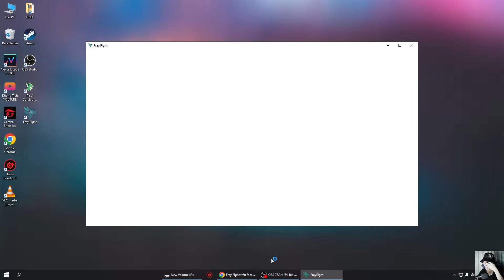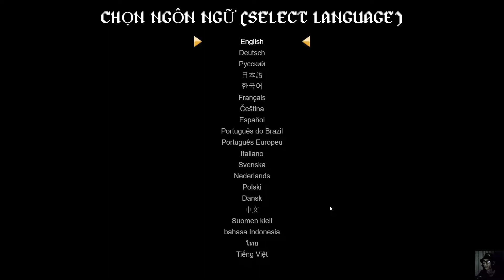Fray Fight gameplay Chơi game Survival có hỗ trợ tiếng Việt lại còn miễn phí đồ họa dễ thương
Cốt truyện
Fray Fight hoàn toàn miễn phí! Chiến đấu chống lại cái ác trên đường đến Valhalla. Tiêu diệt hàng nghìn quái vật bằng các đòn tấn công và nâng cấp mạnh mẽ.
Mọi con đường đều dẫn về Valhalla, nhưng di sản bạn xây dựng trước khi đến ngày diệt vong là tùy thuộc vào bạn. Hãy chọn nhân vật của riêng mình và chọn phong cách chơi thật cẩn thận, sống sót qua nhiều đợt quái và cố gắng đến được nơi mà chưa ai từng bước chân đến.
Chiến đấu với hàng ngàn kẻ thù trong khi lập kế hoạch chiến lược cho việc xây dựng của bạn. Thu thập đủ vàng và chọn các vật phẩm của bạn một cách cẩn thận để mở khóa hiệp lực mạnh mẽ và vượt qua đợt hẹn giờ tiếp theo.
Fray Fight vẫn còn rất sớm trong quá trình phát triển với rất nhiều bản cập nhật đã được lên kế hoạch. Phần sau chỉ trình bày các tính năng tối thiểu khi ra mắt.
Tính năngTrò chơi
6 nhân vật
Hơn 40 vật phẩm
3 trùm
4 bản đồ
27 thành tựu
Nâng cấp meta
Hỗ trợ bàn phím, bộ điều khiển, chuột và màn hình cảm ứng
Thể loại:
Hành động roguelike
Nhập vai (RPG)
Hành động
Bullet Hell
Sinh tồn
2D
Roguelite
Chơi miễn phí
Chơi đơn
Indie
Đơn giản
Giao chiến
Tóm lại, game có hỗ trợ tiếng Việt, :D khá là oke
Gốc sẵn có tiếng Việt, mình không cài bản dịch nào cả
Tuy game miễn phí chơi khá vui và chất
Tuy có nạp card để mua ngọc nâng cấp, nhưng ngọc bạn có thể farm trong game, và không hề quá khó
Giá bán ngọc rẻ, bạn có thể mua kiểu như donate ủng hộ nhà phát hành vậy